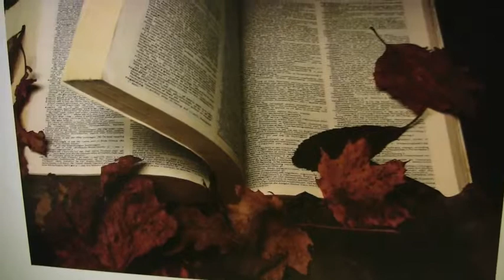Harlow College Photography Competition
Time Takes You.